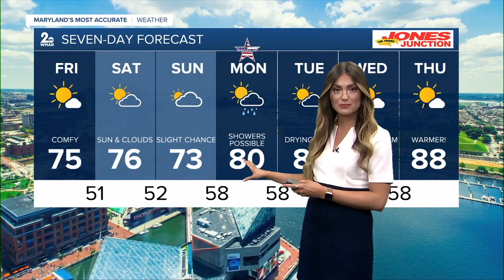WMAR 2 News Baltimore Latest Headlines | May 26, 7am